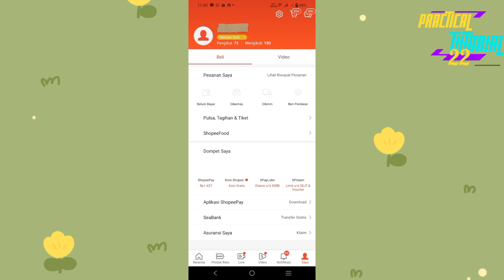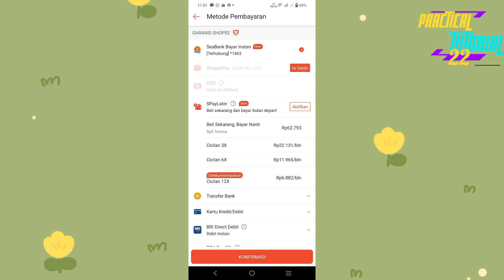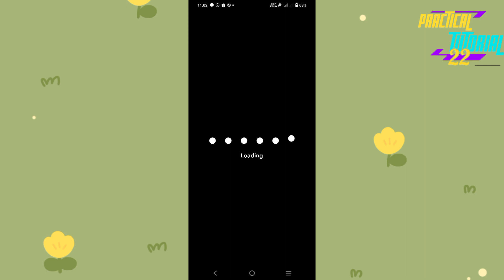Cara Ubah Metode Pembayaran Belanja di Shopee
kita bisa dengan mudah mengubah metode pembayaran yang telah kita pilih sebelumnya saat belanja online di aplikasi Shopee. ikuti langkahnya di video ini.